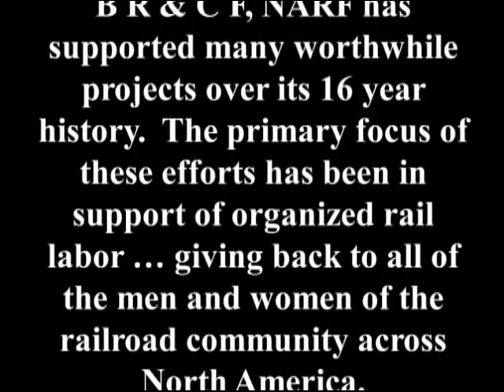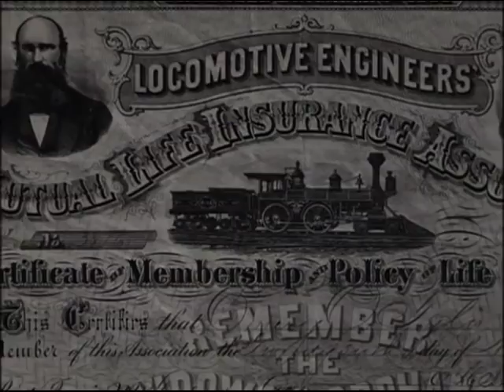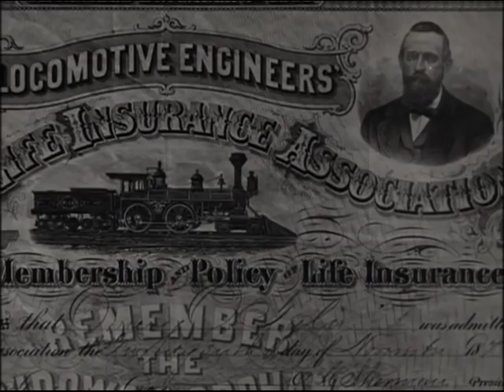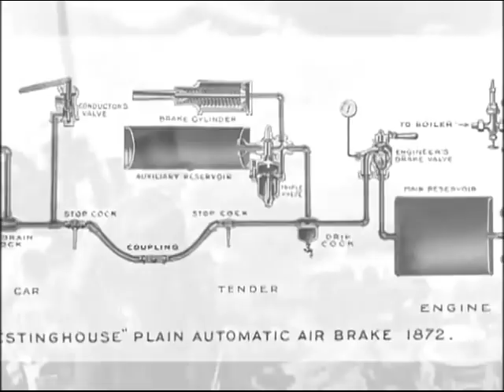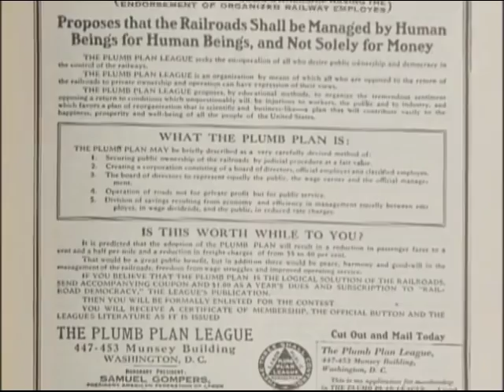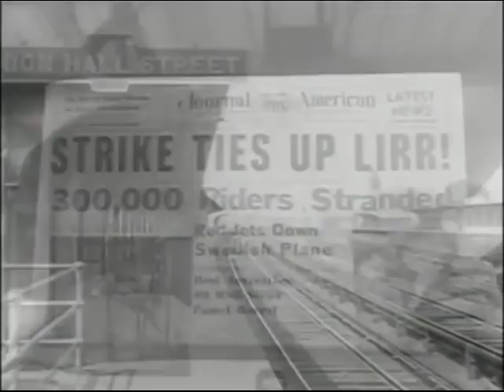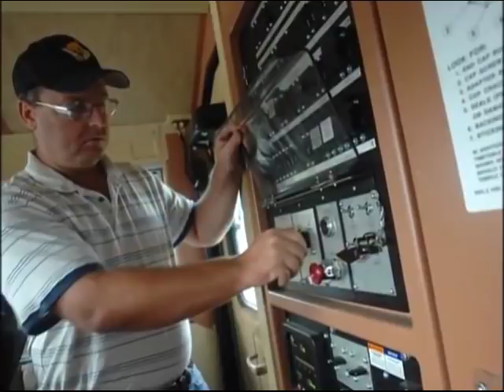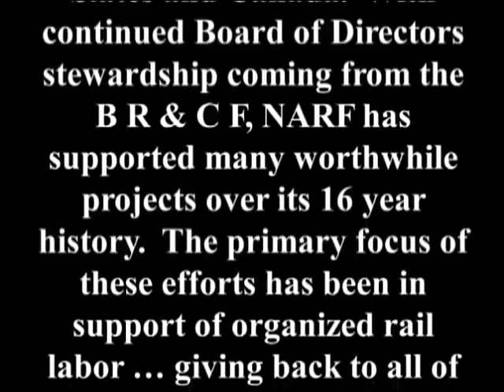History of the Brotherhood of Locomotive Engineers and Trainmen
The 150-year history of the Brotherhood of Locomotive Engineers and Trainmen.